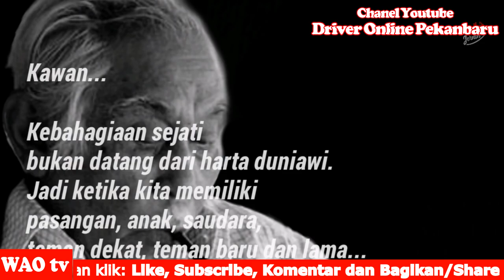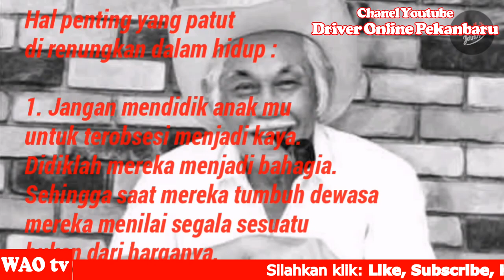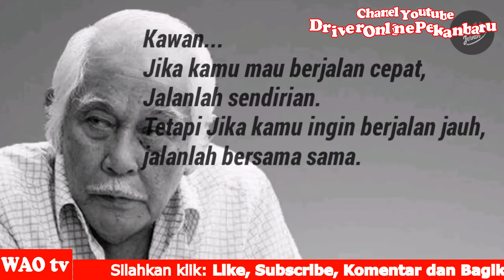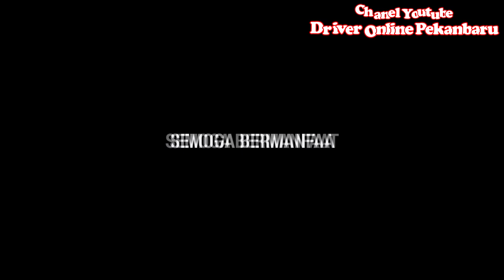Belajar dari Bob Sadino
Silahkan klik: SUBSRIBE
Terima Kasih